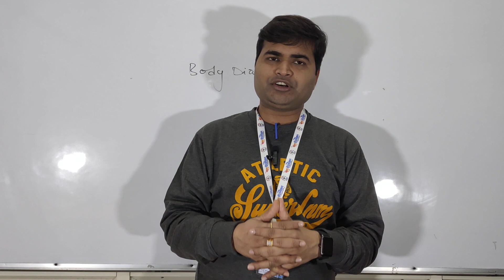Body Diagnosis Workshop by NawalSir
सरल भाषा मे Diagnose करना सीखें

LFT, KFT, CBC, LIPID PROFILE THYROID, X RAY,MRI
7 Days Training Workshop Program by NawalSir

Nawal Kishore (Senior Neurotherapist, Delhi)
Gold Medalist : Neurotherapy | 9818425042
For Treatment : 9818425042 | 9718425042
जनहित में आगे Forward करें औऱ Please Like|Share करें